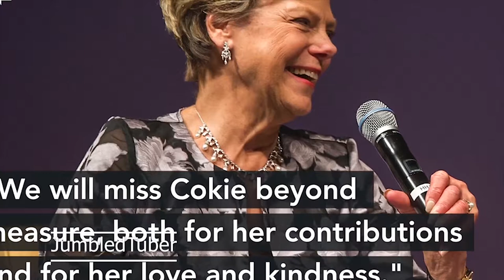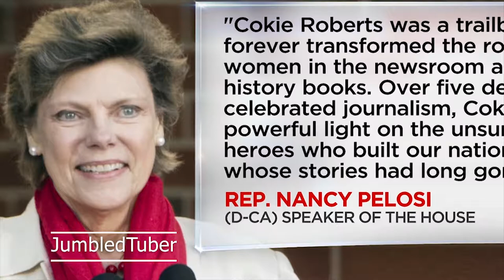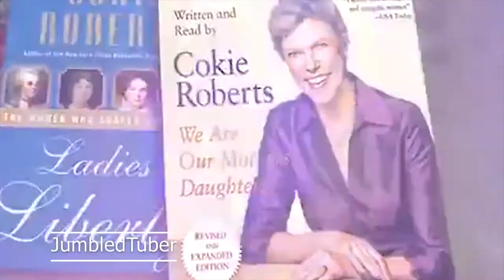Cokie Roberts Passes On At 75 - She Was a Legendary Journalist |Succumbs To Breast Cancer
Cokie Roberts
Health
Breast cancer
National Public Radio
Journalist
Steven V. Roberts
Cause of death
Alex Trebek
Hale Boggs
Rebecca Roberts
Nina Totenberg
Complication
Lindy Boggs
George Stephanopoulos
Barbara Walters
Cause of death
Alex Trebek
Nina Totenberg
Complication
Lindy Boggs
George Stephanopoulos
Barbara Walters
Breast cancer
REST IN PEACE Cokie Roberts